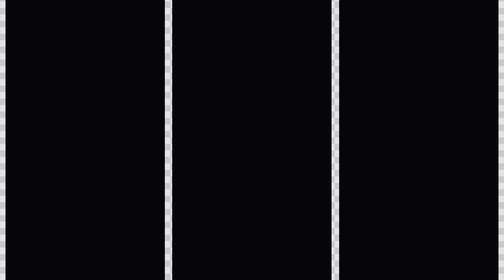KUMPULAN CINEMATIC GEBERAN ZX25R ❗| TIKTOK | GANTENG PARAH!!!!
KUMPULAN GEBERAN ZX25R ❗| TIKTOK | GANTENG PARAH!

video ini diambil dari tiktok @tiktok

maaf jika ada kesalahaan atau kekurangan dalam video ini

"jika ada video yang tidak ada musiknya saya  mohon maaf
karena video tersebut mengandung copyright 🤗"